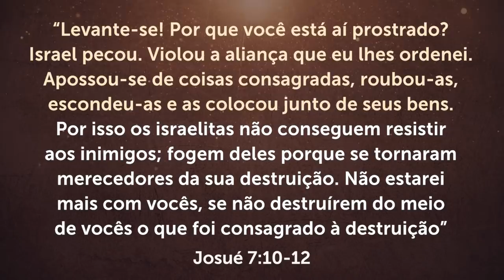DESCUBRA POR QUE MUITAS PESSOAS NÃO RECEBEM AS PROMESSAS DE DEUS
Fique ligado com Deus todos os dias!

Se você quer ter uma vida vitoriosa, analise se você tem obedecido a Deus, pois Ele não entrega nada novo para quem está com o coração preso ao passado e que não quer abandonar o pecado.